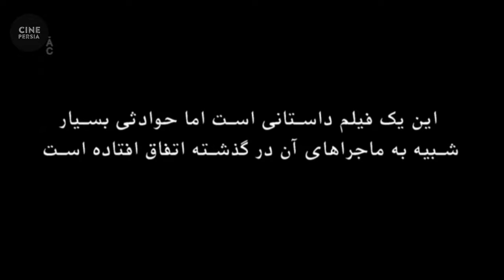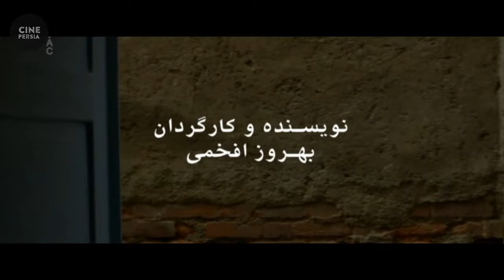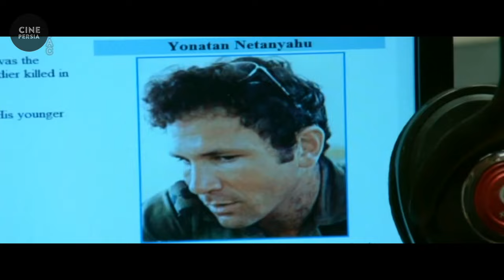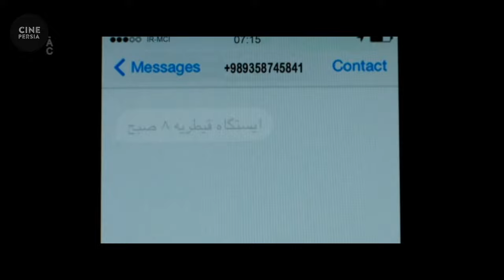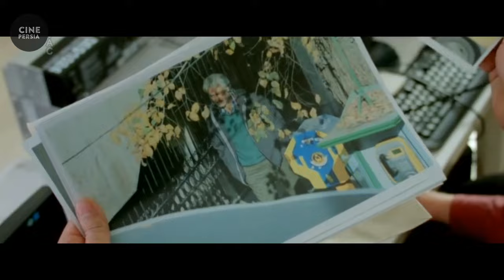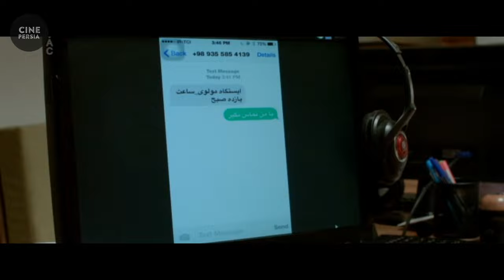🎬 فیلم ایرانی روباه | بابک حمیدیان و حمید گودرزی | Film Irani Roobah 🎬